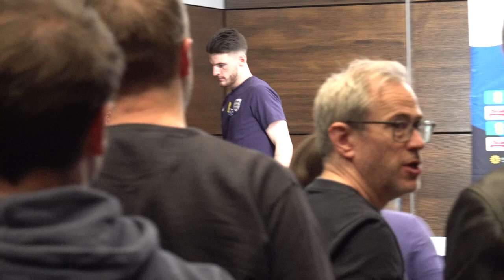ENGLAND | Pre-match press conference: Gareth Southgate and Declan Rice: England v Belgium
• Simply Football: News, Rumours, Reports & Pressers.
* Covering all the teams in the Premier League. Also covering the Women’s Super League, Champions League, Europa League, Europa Conference League, International games, Euros and World Cup and domestic competitions, League Cup and FA Cup.